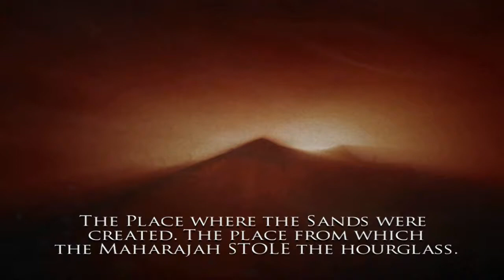Prince of Persia Warrior Within - vol1 - Introduction, Spider Sword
- BE WARNED - Content of this video is strictly gameplay and skill showdown. Most ingame features used/found/achieved, not an ace performance thou.

Getting along with the story line, introducing mechanics and combat physics, tasting those punny undead mobs and proving yourself. Getting first combos done, drinking water...even the salty sea water makes you stronger...